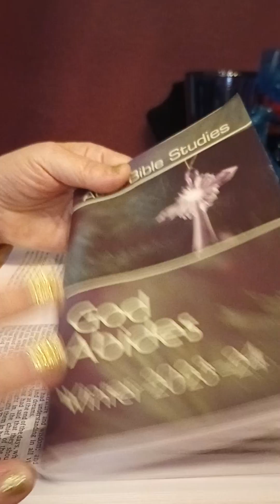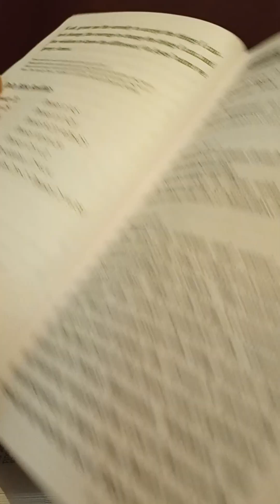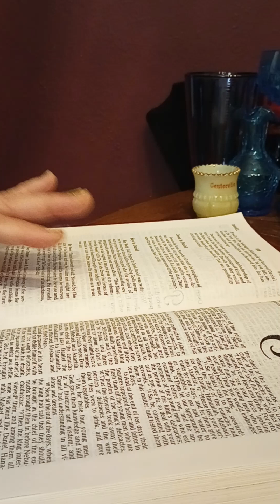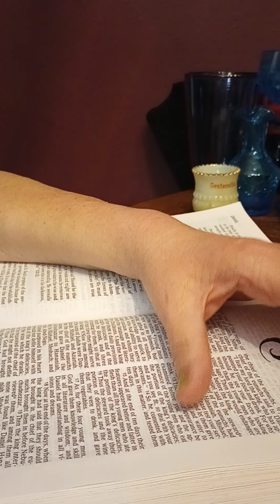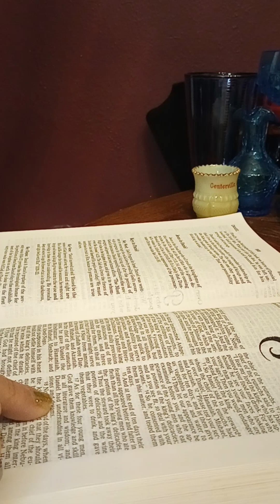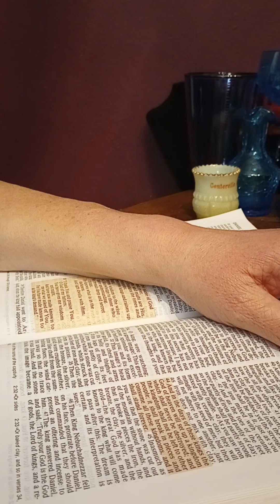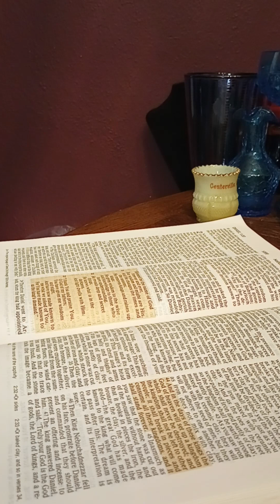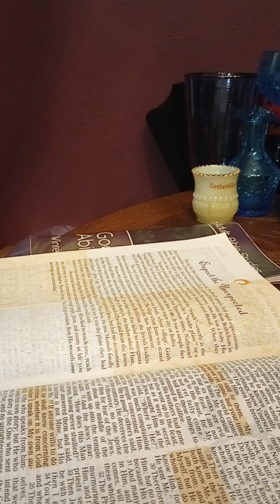Daniel Chapter 1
and Matthew Chapter 7 Verse 28

NKJV